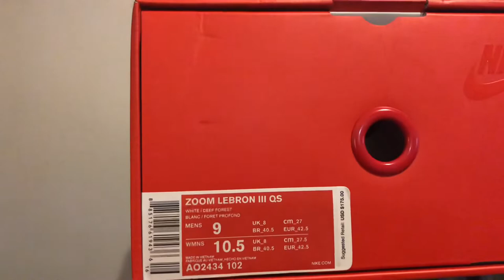Early Review Nike Zoom LeBron “SVSM Home” 3s QS